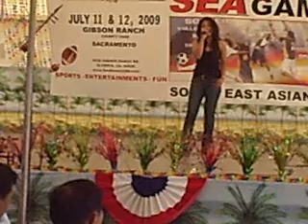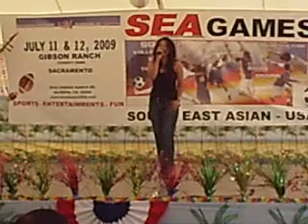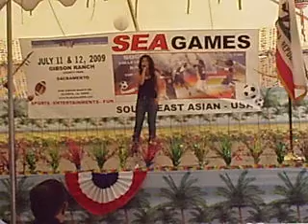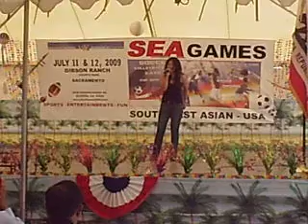Amanda Lee sing "ได้อย่างเสียอย่าง"@ SEA Game 7/11/09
amanda lee sing "get one lose one"/"ได้อย่างเสียอย่าง"
its not my camera that made her song bad quality
its her song that is bad quality
im not trying to say her song is not nice but yea her song was like that when i recorded